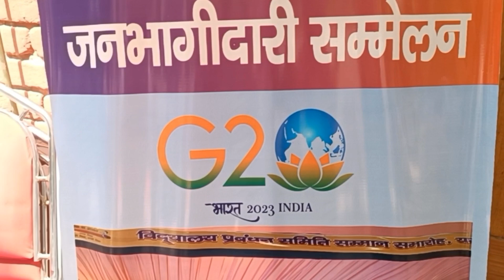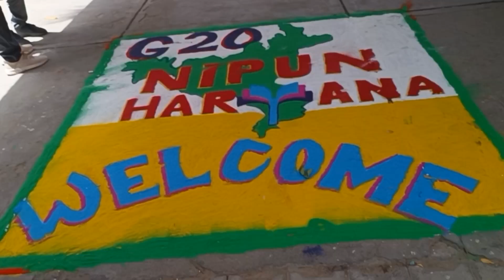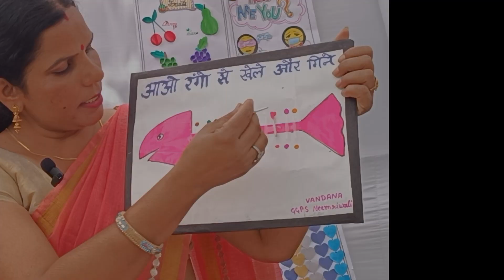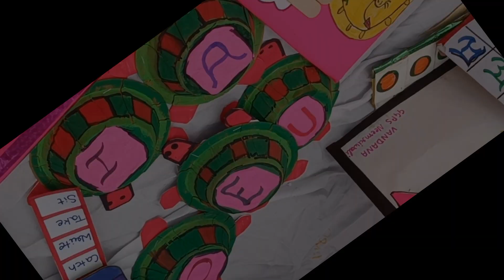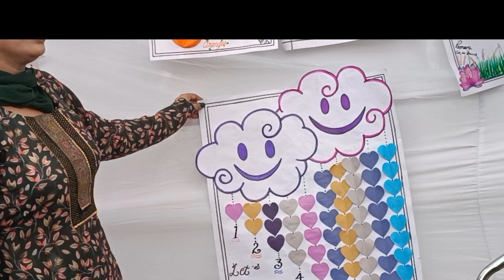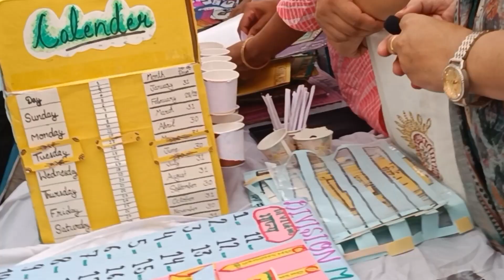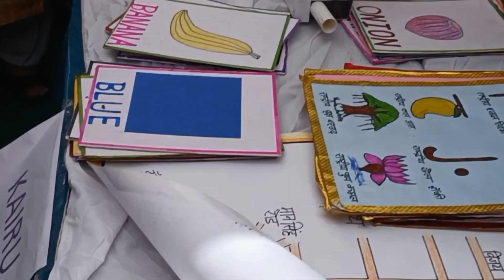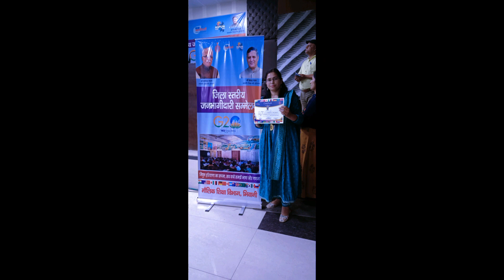G-20 Janbhagidari District Level FLN Function - Bhiwani I NIPUNSmartshala I 13-06-2023 I Program I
जिला स्तरीय जनभागीदारी सम्मान समारोह
e-learning
printrich competition
एफ_एल _एन
PRINTRICH CLASSROOM
print Rich Classroom
Print Rich Environment
print rich environment
print rich material
print rich school
print rich samgri ka proyog kaise karen
प्रिंट रिच
प्रिंट रिच सामग्री
प्रिंट रिच सामग्री स्कूल
प्रिंट रिच सामग्री क्लास रूम
प्रिंट रिच क्लास रूम
प्रिंट रिच सामग्री वातावरण
प्रिंट रिच सामग्री का प्रयोग कैसे करें
प्रिंट रिच सामग्री क्या है